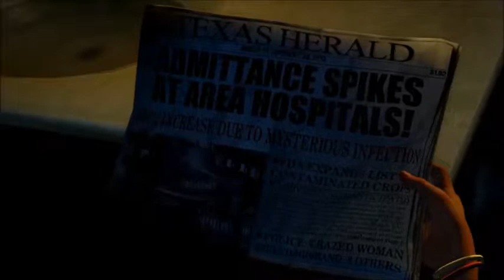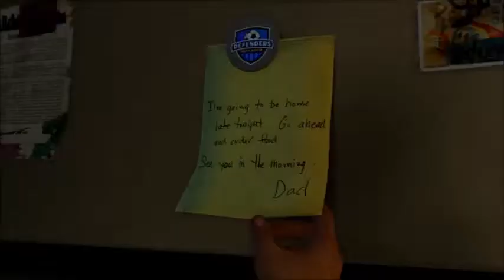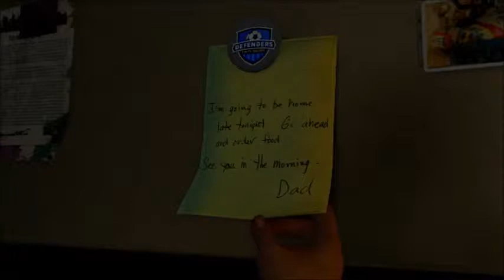Last of Us Remastered #01 Der Anfang ★ Let's Play Last of Us PS4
Last of Us spielt in einer Welt, die nicht mehr zu retten ist und sich das Virus weiterverbreitet.
Wir müssen mit all unseren Waffen und Fäuste gegen Menschenfresser kämpfen, damit wir überleben können.

Wir können Waffen, Schläger etc. modifizieren, und andere gefährliche Waffen bauen.

Unsere Reise geht durch die Ruinen der USA, was uns bis an die Grenzen der Menschlichkeit fordert.

Alle Rechte gehen an @Sony und @NaughtyDog